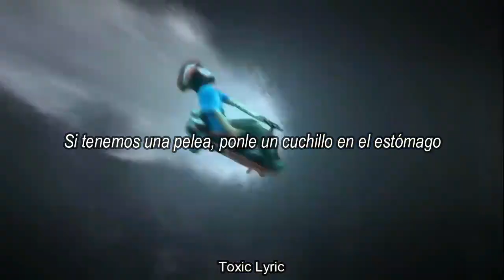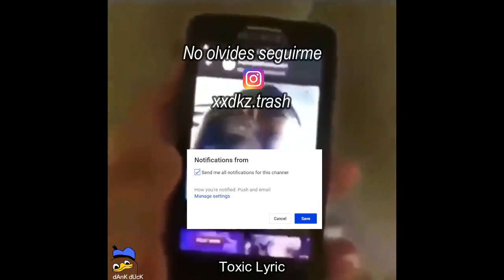Shotgun Willy - Go Kart Sub. Español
🍑 Ｒｅａｄ　ｍｅ🍑

-. Shotgun Willy - Go Kart! (subtitulado al español)